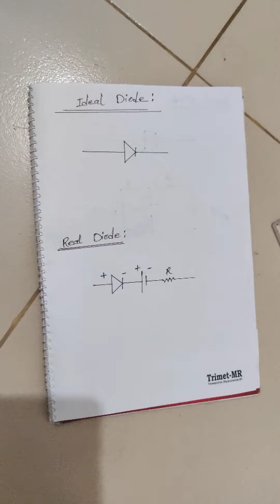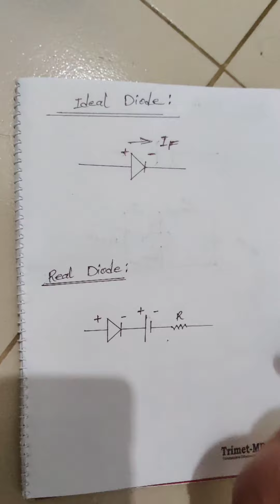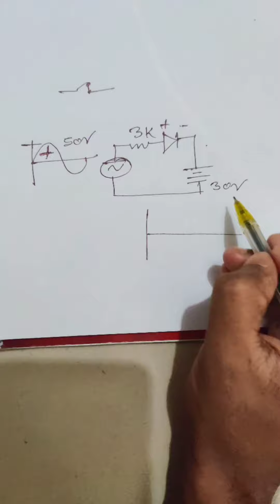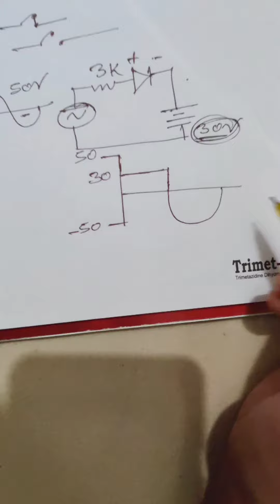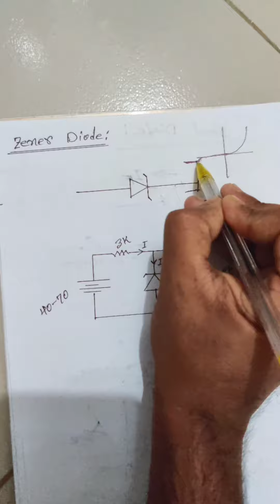Introduction to Zener Diode || জেনার ডায়োড কি এবং কিভাবে কাজ করে || Basic Electronics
Video Topics:
Difference between Real Diode and Ideal Diode
What is Zener Diode ?
Why we use Zener Diode ?

Language: Bangla

Instructor: Khairul Islam Robi
Video edit + Thumbnail : Mrinmoy Dewan Semanta

Jnu CSE